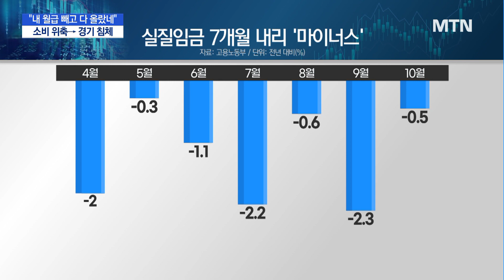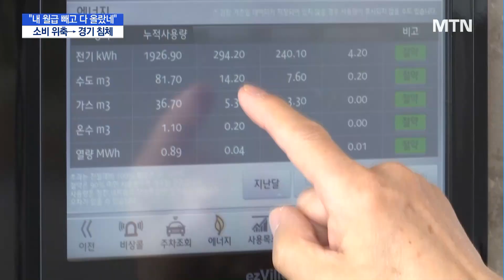"내 월급 빼고 다 올랐네"…소비자 지갑 닫았다 / 머니투데이방송 (뉴스)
12/29 MTN 핫라인 5

올해 높은 물가 상승률이 지속하면서 근로자 실질임금이 7개월 연속 감소했습니다. 월급을 받아도 쓸 돈은 더 적어졌다는건데요, 자연스레 소비자들 씀씀이가 석 달 연속 줄었습니다. 내년엔 경기 침체가 더 가속화 할 것으로 보입니다. 유찬 기자가 보도합니다.